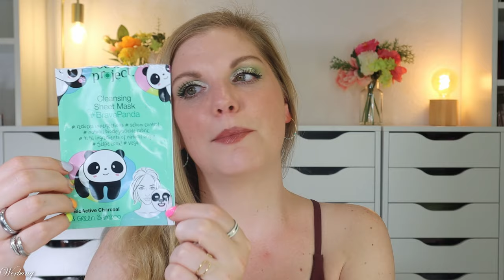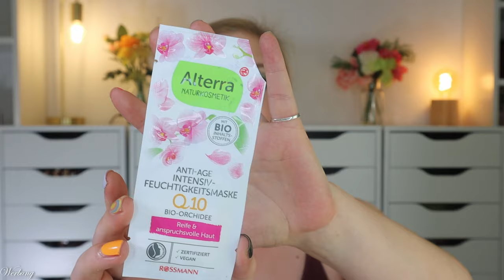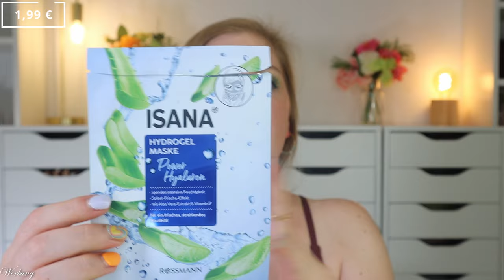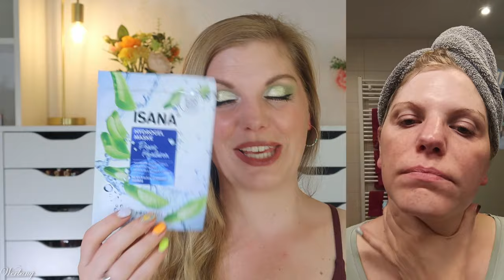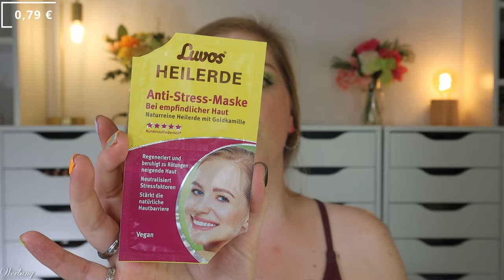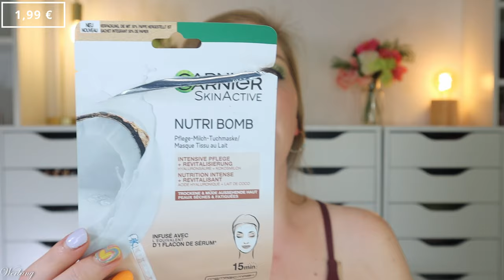BEST OF ROSSMANN MASKEN - 7 Gesichtsmasken im Test - Maskenwoche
meine maskenwoche ist zurück!
Heute schauen wir uns 7 Tuchmasken von rossmann an.
Sie kosten je unter 2 € und sind im @DrogerieRossmann Standardsortiment.

- PURISH -
(P,*)

"Vergangene Verse" & Mein 5-Minuten-Tagebuch sind jetzt im Peletierverlag verfügbar :)

00:00 Was machen wir heute?
01:30 Platz 7
03:54 Platz 6
06:23 Platz 5
07:54 Platz 4
09:36 Platz 3
11:29 Platz 2
13:35 Platz 1
15:41 Schlussworte

Liebe Grüße
Claudi